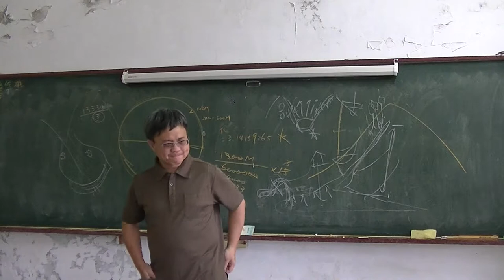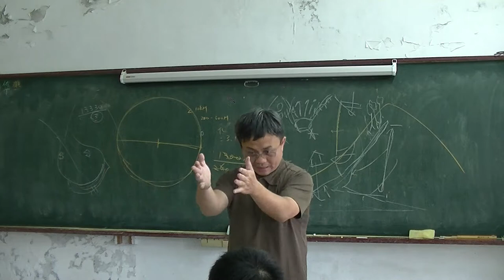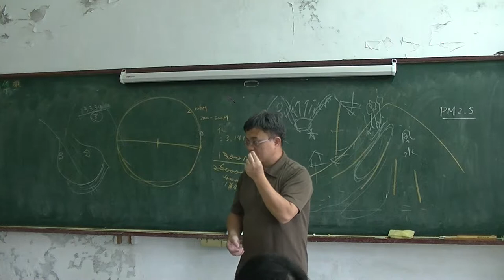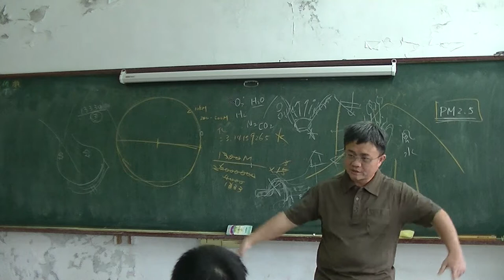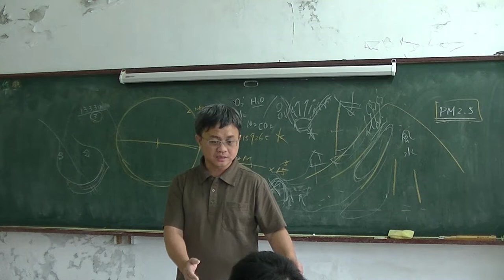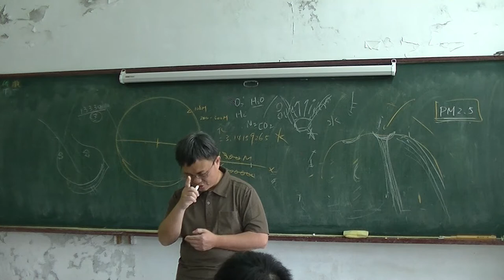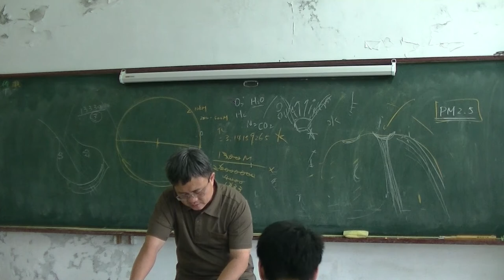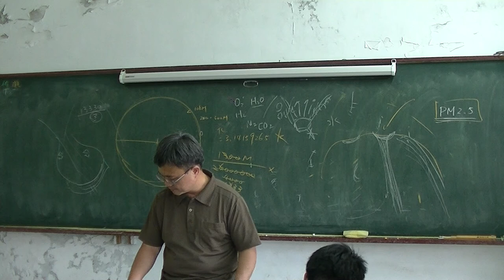國中地科 水與陸地02